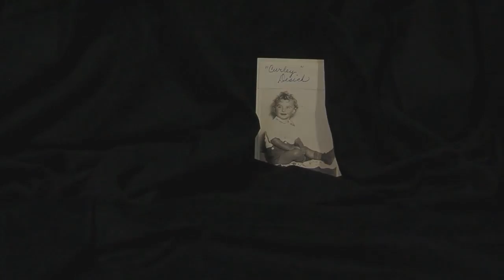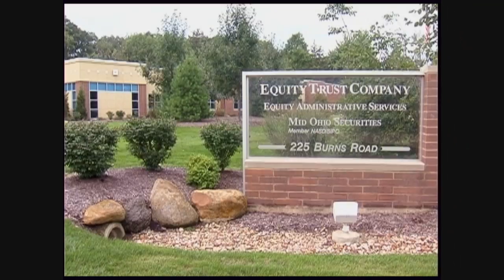Richard Desich Profile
Profile of Richard Desich, commencement speaker at Lorain County Community College, May 7, 2011.